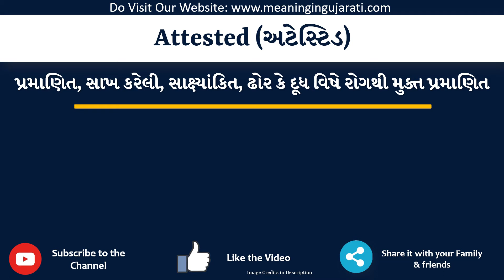Attested Meaning in Gujarati | Attested નો અર્થ શું છે | Attested in Gujarati Dictionary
આ વિડિયો માં તમે Attested નો Gujarati માં અર્થ સમજશો અને એની સાથે Attested નું pronunciation પણ શિખશો. એટ્લે કે તમે Attested ના meaning ની સાથે સાથે એ પણ શિખશો કે Attested ને કેવી રીતે બોલાય, Attested ને બોલવાની સાચી રીત કઈ છે.

તો બસ એક મિનટ માં શીખો Attested શબ્દ ને.

Attested ને examples થી સમજીએ